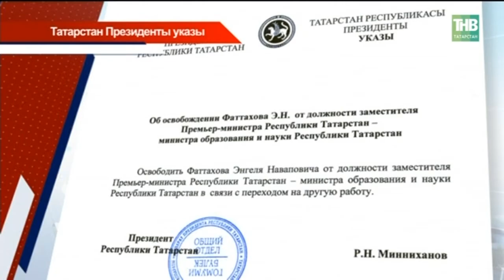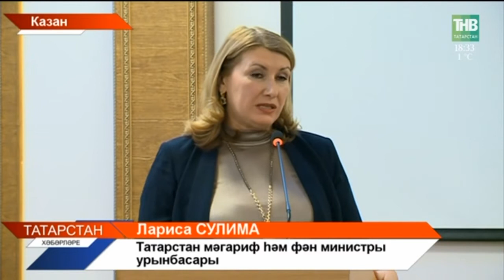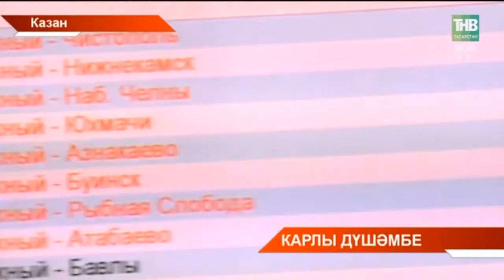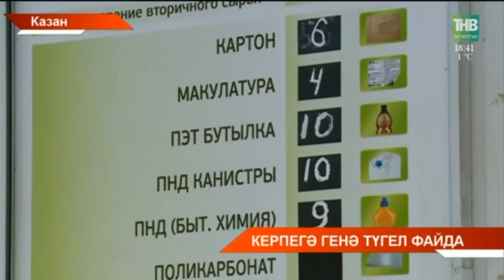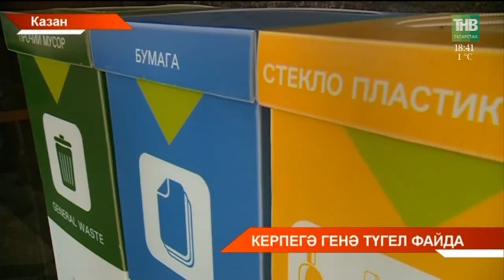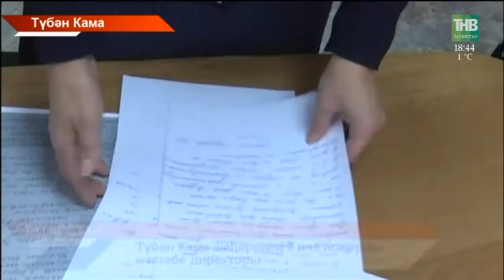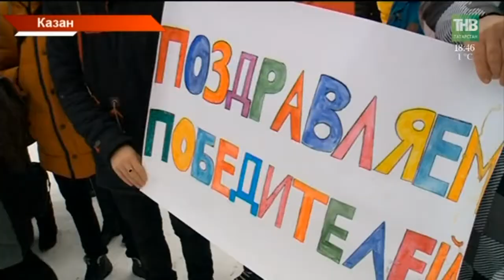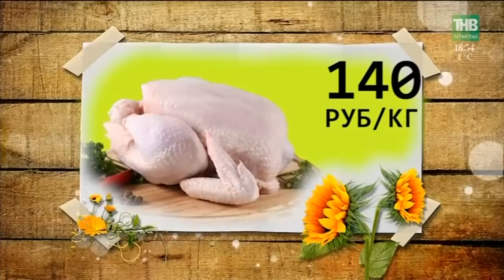Татарстан хәбәрләре 04/12/17 ТНВ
Координаты:
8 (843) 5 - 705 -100

Таяну ноктасы. В эфире: пн, вт, ср, чт - 19:00

Вечерняя игра. В эфире: пн, вт, ср, чт - 22:10

7 дней. В эфире: вс - 19:30, 21:30